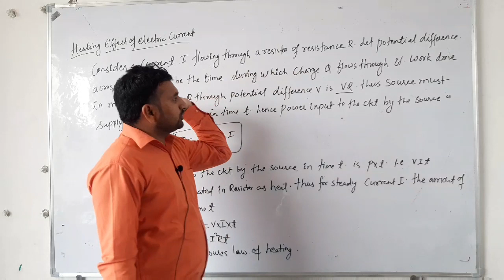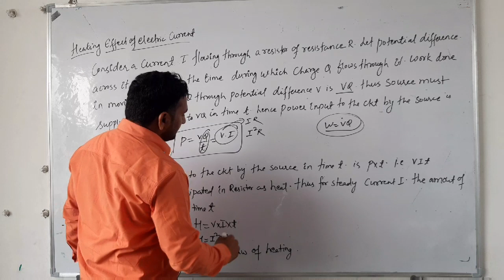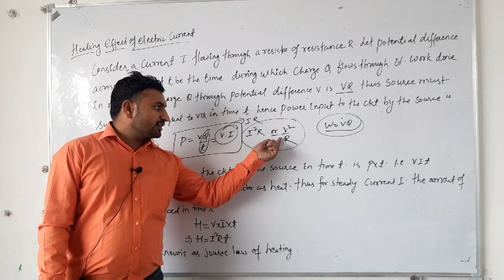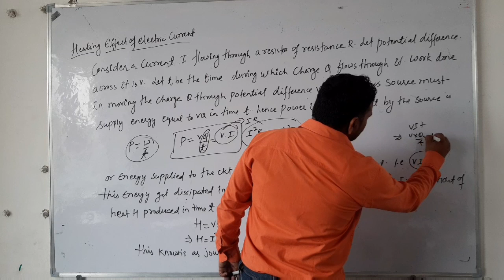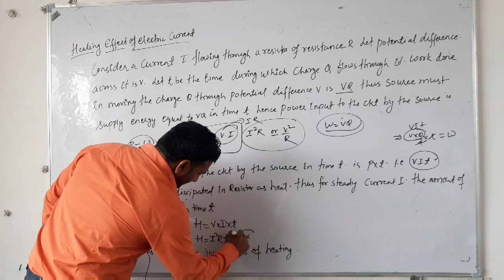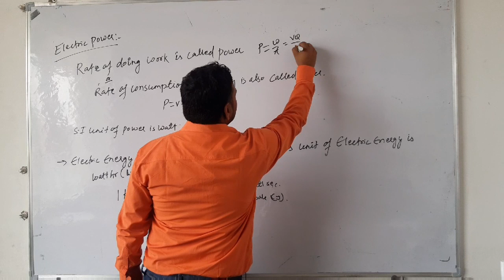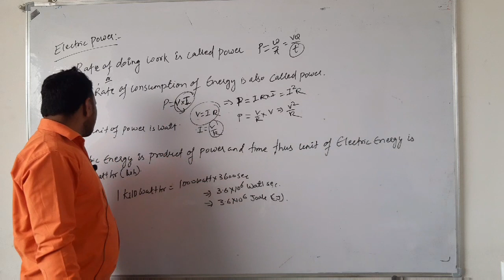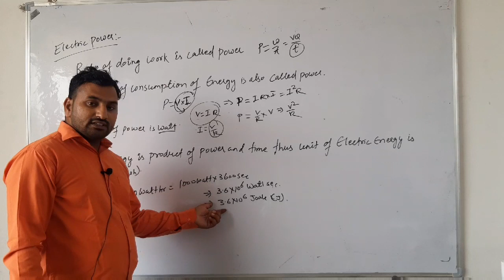Heating effect of electric current| class 10|electricity in hindi| science chapt-12